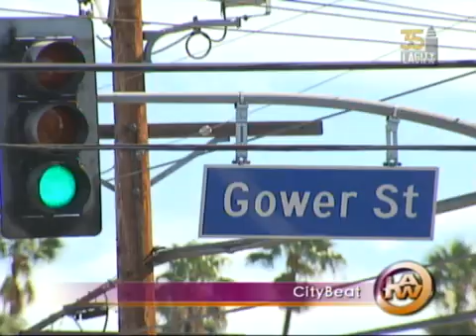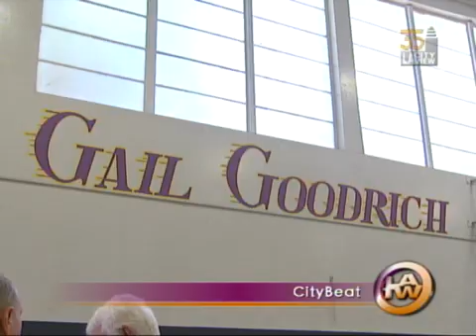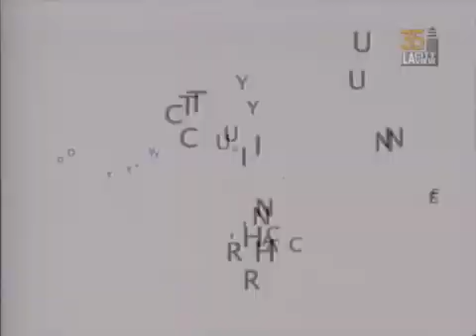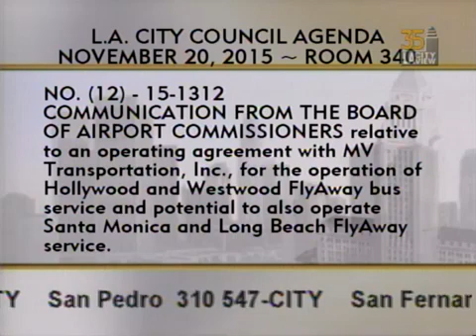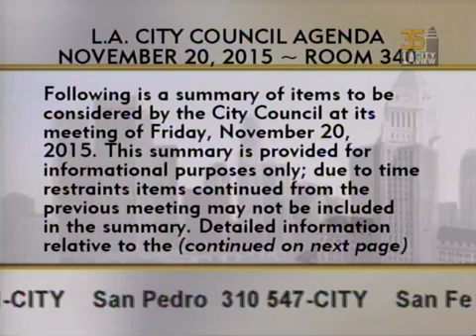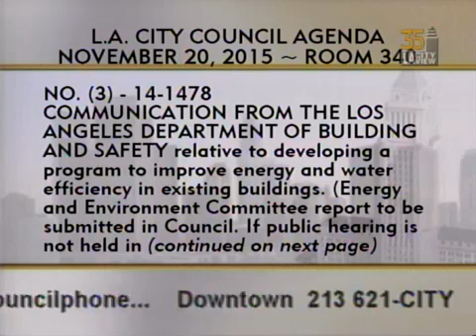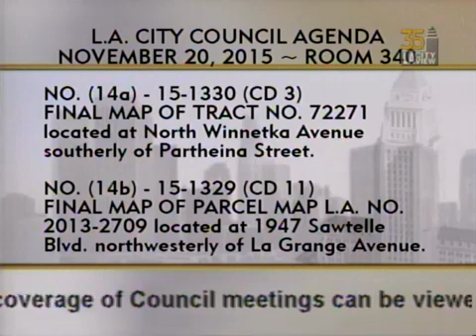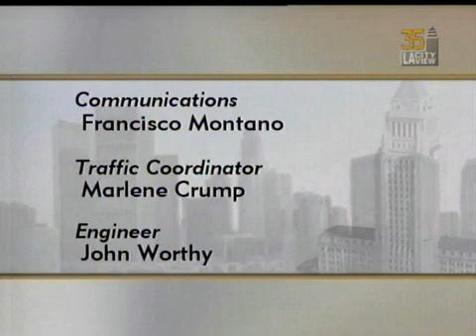City Council Meeting - Friday (SAP) - 11/20/2015